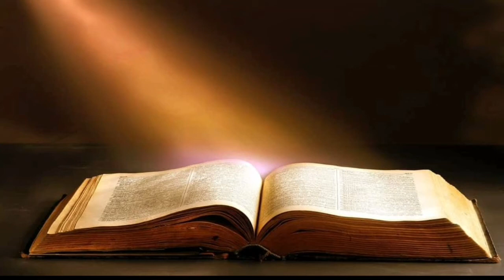sins can't be forgiven by Good work and religious work ? Only Jesus can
sins  can't be forgiven by Good work and religious work?
Only Jesus can Forgive our Sins